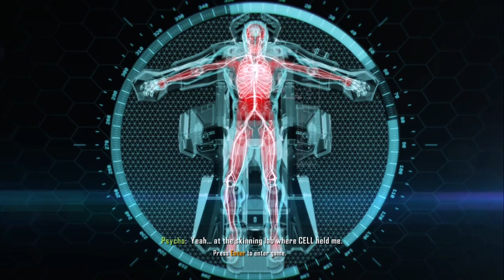Crysis 3 Full Gameplay Walkthrough | Part 02 | intel i5 8th gen 8250U | mx150 2GB | 12GB DDR3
CPU: Dual core CPU
CPU SPEED: Info
RAM: 3 GB
VIDEO CARD: DirectX 11 graphics card with 1Gb Video RAM (Geforce GTS 450/Radeon HD 5770)
DEDICATED VIDEO RAM: 1 GB
PIXEL SHADER: 5.0
VERTEX SHADER: 5.0
OS: Windows Vista, Windows 7 or Windows 8
SOUND CARD: Yes

Game system requirements (Recommended)

CPU: Quad core CPU
CPU SPEED: Info
RAM: 4 GB
VIDEO CARD: DirectX 11 graphics card with 1GB Video RAM (Geforce GTX 560/Radeon HD 5870)
PIXEL SHADER: 5.0
VERTEX SHADER: 5.0
SOUND CARD: Yes

Specs :
12 GB DDR3 L Memory